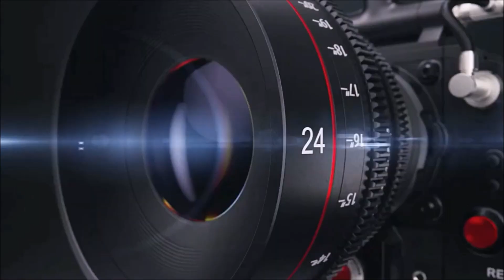Edmilson Batista na 10ª Cavalgada 🐎 da Independência de Boquira-BA.